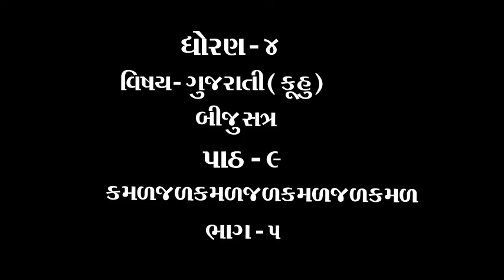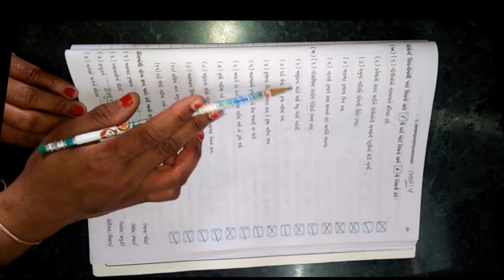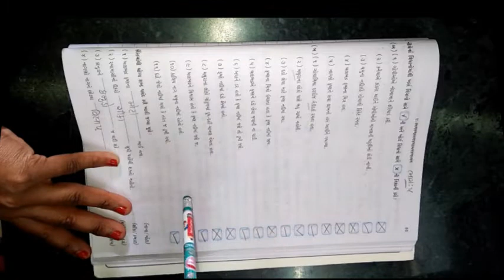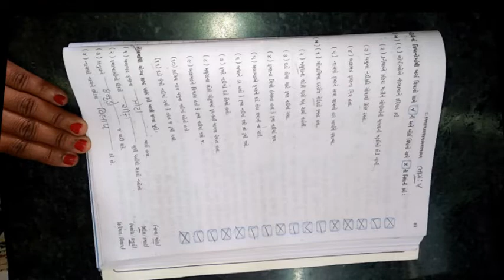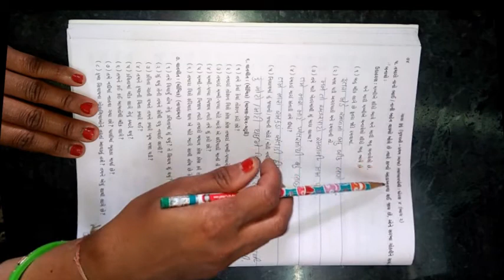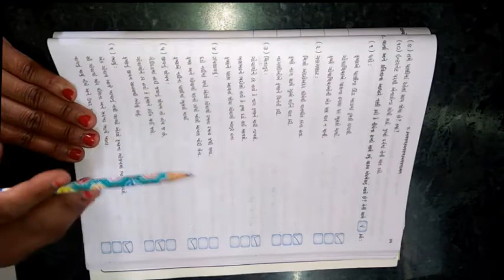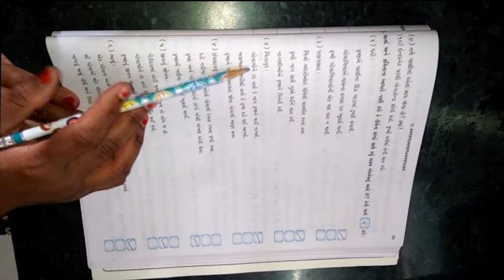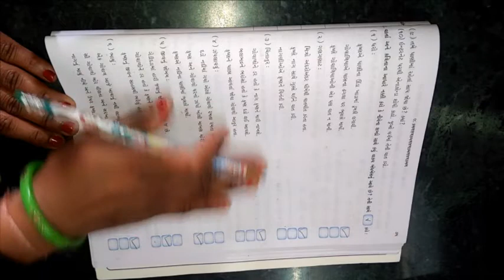ધોરણ ૪ વિષય ગુજરાતી કુહૂ પાઠ ૯ કમળજળકમળજળકમળજળકમળ ભાગ ૫